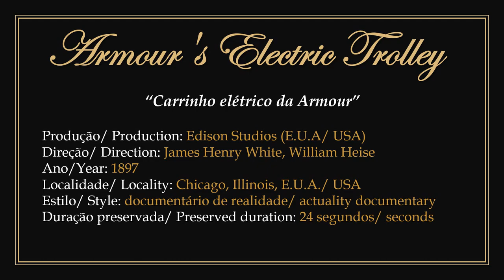1897 - Armour's Electric Trolley - James Henry White, William Heise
► Film in public domain. Documentary directed by Canadian producer and filmmaker James Henry White and American filmmaker William Heise for Edison Studios in 1897.
1) Features an electric cart pulling small freight cars with longshoremen between them, on the railroad at the Armor & Co. Chicago, USA
2) To watch the original work without the presentation: 00:00:30.

► "Carrinho elétrico da Armour". Filme em domínio público.
1) Documentário dirigido pelo produtor e cineasta canadense James Henry White e pelo cineasta estadunidense William Heise para os Estudios Edison em 1897.
2) Apresenta um carrinho elétrico puxando pequenos vagões de transporte de carga com estivadores entre eles, na estrada de ferro do estaleiro da Armour & Co. Chicago, E.U.A.
3) Para assistir a obra original sem a apresentação: 00:00:30.